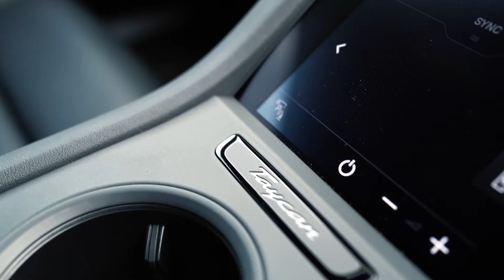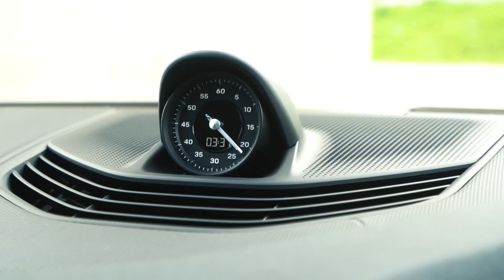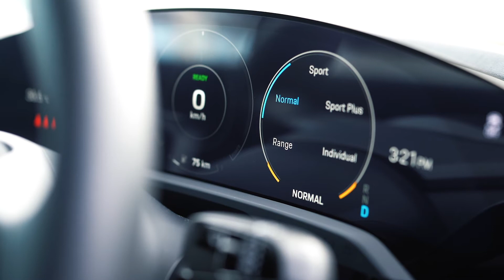The all electric Porsche Taycan | Is this the future of motorsports?